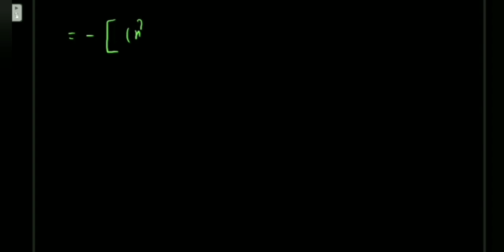Find the value of lapalcian of 1/r | POTENTIAL G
In this video we will Find the value of lapalcian of 1/r.